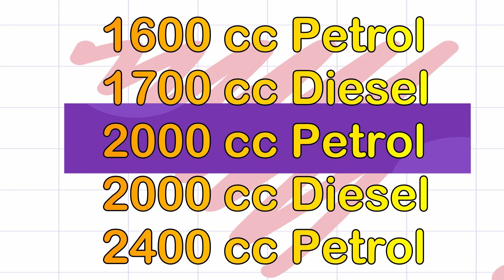2020 Kia Sportage User Review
Just A Short User Review By Hussain Sarwar. I Will Soon Upload Full Hd Complete Review